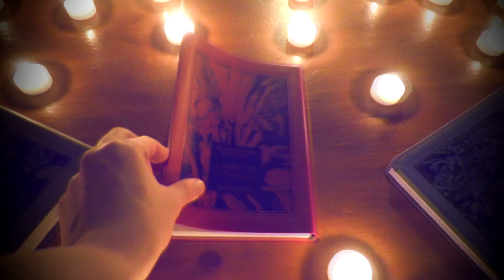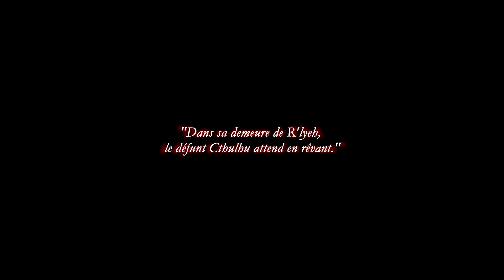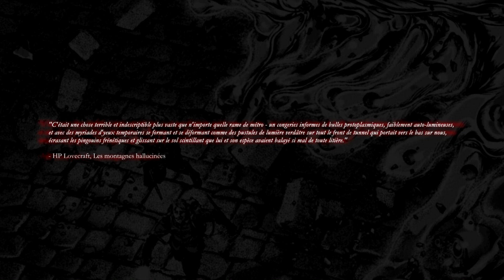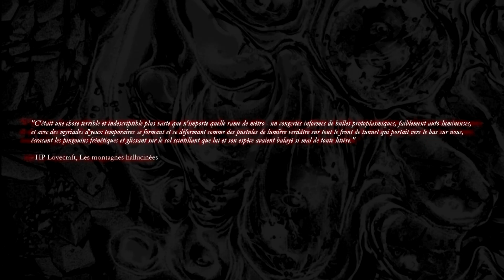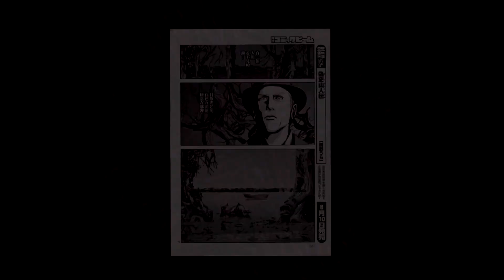L'APPEL DE CTHULHU | TOME 1 | OTAKING NO VIDEO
"Dans sa demeure de R'lyeh, le défunt Cthulhu attend en rêvant."

♫ SHOPPING - Sakura Ost
♫ White Noiz - Silent hill
♫ Tartarus - Persona 3
♫ Neverending Nightmare - Credits
♫ Prisonic FairyTale - Silent Hill 2
♫Bjrk - It's not up to you
♫ KEYS - Kingdom hearts vibe
♫ Saya no Uta Ost